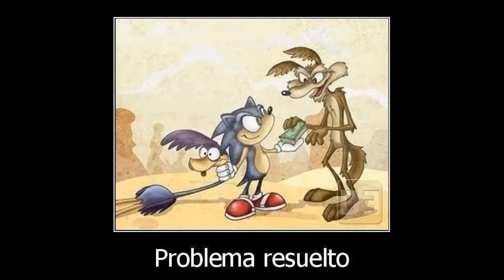IMÁGENES DE GOOGLE